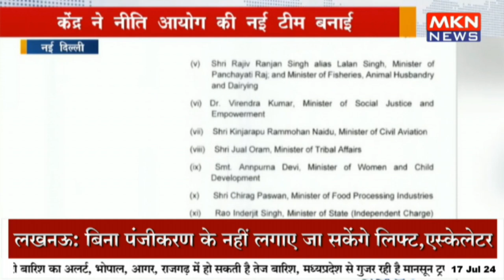केंद्र ने नीति आयोग की नई टीम बनाई